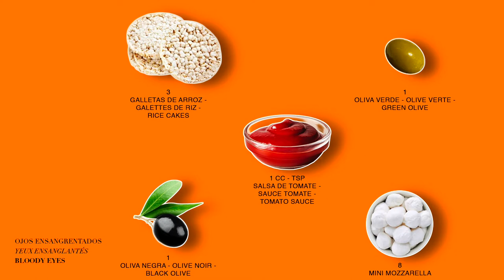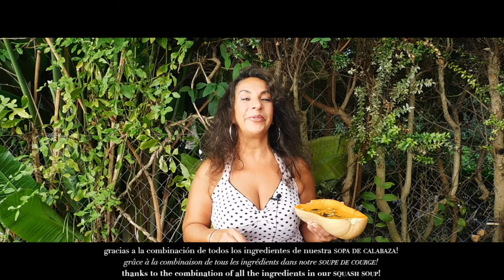SOUPE DE COURGE - halloween : yeux ensanglantés, sorcière, araignée - recette végétarienne 🎃👩🏻‍🍳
👇🏼● Si tu veux être au courant de toutes les nouveautés sur " By Yasmina Gourmet" suis-moi sur :

● ¡ Trailer et photos des recettes sur mon Instagram "By Yasmina Gourmet" !

✹ Bienvenu(e)s à toutes et à tous sur ma chaîne " By Yasmina Gourmet " !!! 👩🏻‍🍳

  Pour cette recette facile Halloween je vous propose une délicieuse SOUPE DE COURGE, une recette végétarienne ! 🎃

  Dans cette recette santé je vous montre comment préparer une SORCIÈRE exquise à base de pomme de terre, d’algue de nori, d’olives .. si tu veux en savoir plus regarde la vidéo ! 👩🏻‍🍳

  Pour cette recette rapide Halloween nous aurons droit à des YEUX ENSANGLANTÉS et aussi une ARAIGNÉE très facile à réaliser ! 😋

Prépare-la et déguste-la avec beaucoup d’amour ! 💜

✹ De plus, comme tu le verras tout au long des vidéos, les recettes sont sous-titrées en ESPAÑOL, FRANÇAIS et ENGLISH pour que tout le monde puisse les savourer, les apprécier et les partager ! 🇬🇧🇫🇷🇪🇸

► INGRÉDIENTS EN FRANÇAIS 🇫🇷
Soupe  - pour 8 personnes
Temps de cuisson soupe : 30' - Feux moyen / patate et graines de courge : 35’ - Four: 180°
- INGRÉDIENTS:
1 kg courge
3 pommes de terre
2 gousses d'ail
1 oignon
jus d'1/2 citron
2 feuilles de laurier
1 cs d'huile de coco
1 cs miel naturel
1 cc de sel non raffiné
½ cc cumin
½ cc cannelle
½ cc curcuma
½ cc paprika
  - DÉCORS
1 cc coriandre
1 cc graines de sésame
1 cc graines de courge
1 cc graines de tournesol
  - L’ARAIGNÉE
1 olive noire
  - LES YEUX ENSANGLANTÉS
8 mini boules de mozzarella
1 olive verte
1 olive noire
1 cc de sauce tomate
3 galettes de riz sans sel
  - LA SORCIÈRE
1 pomme de terre
½ cc sel non raffiné
½ cc romarin en poudre
1 cs d'huile d'olive vierge
filaments de la courge
1 olive noire
1 petit morceau d'ail
1 noix de cajou
sauce tomate
  - LE CHAPEAU DE LA SORCIÈRE
1 galette de riz sans sel
½ feuille d'algue de Nori